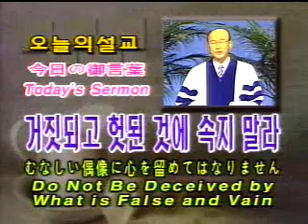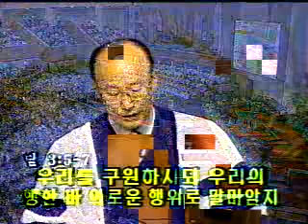거짓되고 헛된 것에 속지 말라 한시대 최고의 설교자 조용기 목사